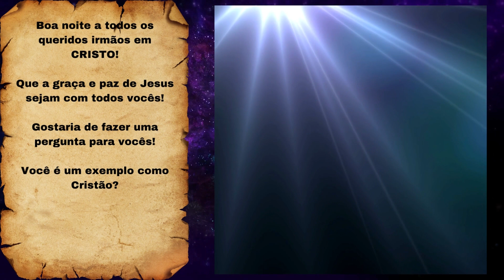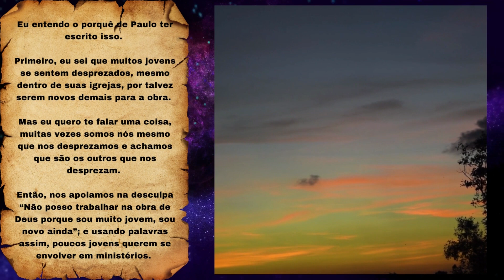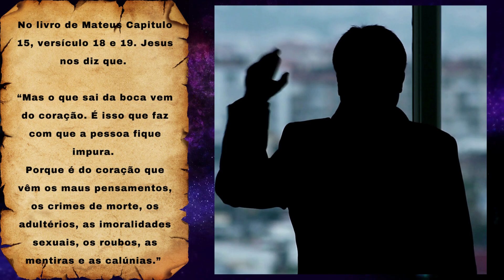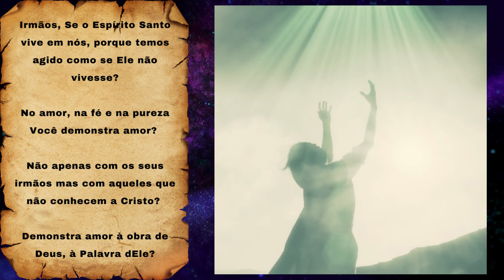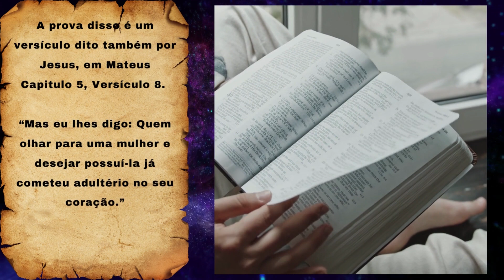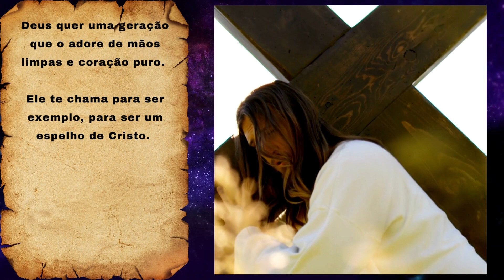📖 Você é um exemplo como Cristão ? ➡️ Devocional Diário | Palavra Forte De DEUS Para Você!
Veja Também! MENSAGEM DE DEUS PARA SUA VIDA SOBRE BENÇÂOS! ➜ Curso Grátis De Marketing Digital

📖 Promoções de Bíblias De Estudo: ➜

➡️ Deixe Seu Pedido De Oração Nos Comentários! 🙇‍♀️ 😉

➡️ Ajude um amigo compartilhando essa palavra!

📖 Compre Bíblias de Estudo

A Bíblia ensina claramente que o inimigo veio para roubar matar e destruir tudo que é seu.

Sintomas de que você precisa fazer essa ORAÇÃO:
★ Desgaste físico
★ Falta de recursos
★ Dívidas
★ Desemprego
★ Falência
★ Discussão em casa por dinheiro
★ Depressão
★ Ansiedade
★ Insônia
★ Suicídio
★ Isolamento
★ Solidão
★ Alcoolismo
★ Vícios

Deixe seu pedido de oração nos comentários e nos diga de onde você é, que iremos orar por você.